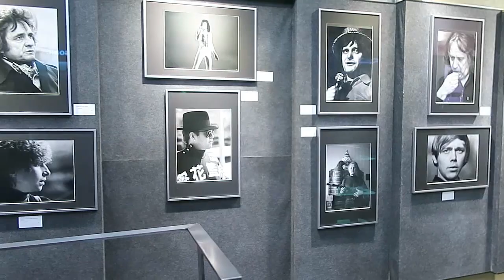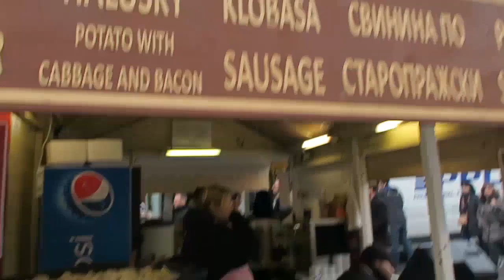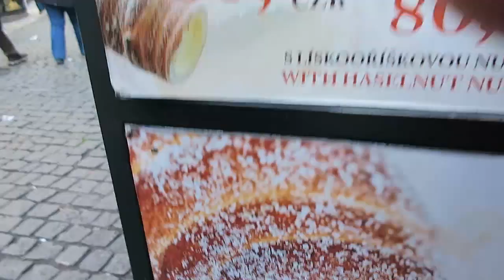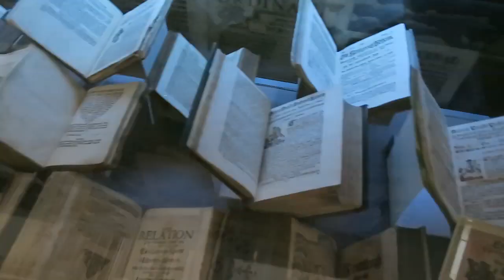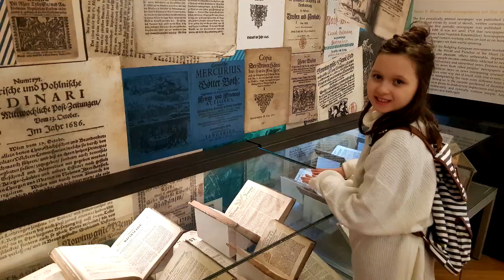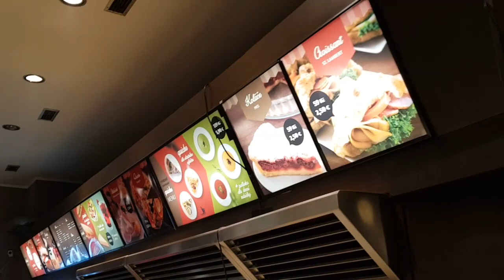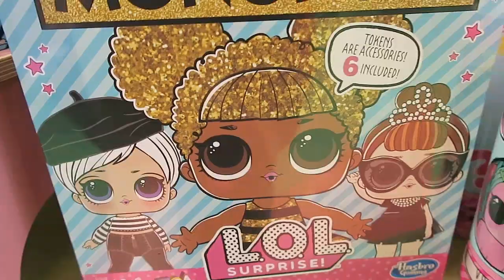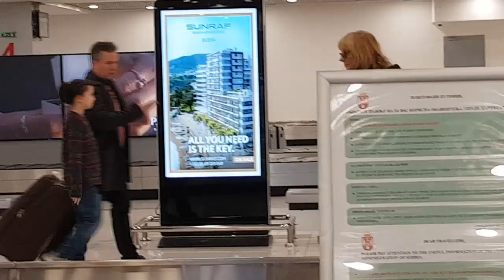Doris Bizetić Nygrin - Praznični Prag - (Vlog 2020)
Decembar 2019. ♥
Label and Copyright: Doris Bizetić Nygrin

Muzika:
Bent-On the Lake
A Dogs Journey - Mark Isham
Kenny G - In the garden of love
Rad na odredjeno vreme-muzika iz filma
Goldmund - Alberta
William McGibbon - When She Cam Ben She Bobbit - Chatham Baroque
Duran Duran - Tricked out
Chatham Baroque-Sonata No. 5 - 'In Imitation of Corelli' - Largo
Circle of Friends - You're The One - Michael Kamen (instrumental)
Birkin tree - A sad night
Gemma Hayes - Under a canopy
Visage Visage - (Original 12 dance mix)
Arthur Soundtrack - It's Only Love - Instrumental, Burt Bacharach